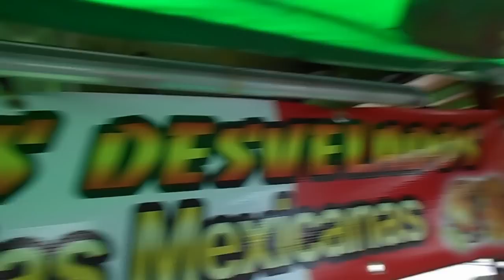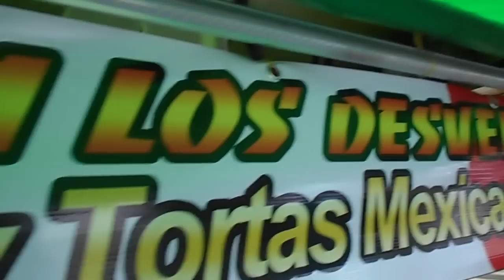Tacos y tortas Mexicanos a la Guatemalteca y tambien rellenitos de platano con frijol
caminando por plaza barrios en ciudad de Guatemala me dispuse a probar tacos a la guatemalteca